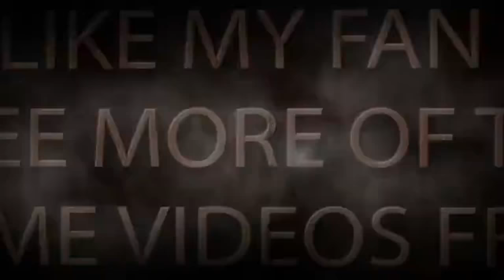Social Video Marketing Consultancy | Sheffield Yorkshire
Social Video Marketing Consultancy provide videos specifically for Social Bookmarking. This is a great advantage to local businesses to get visitors and sales.